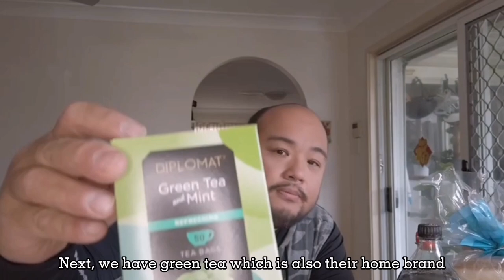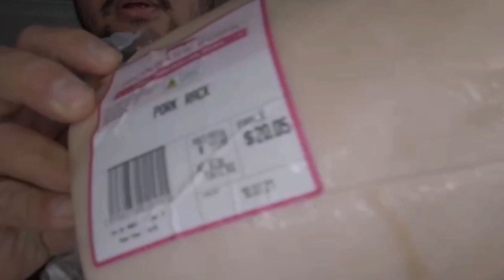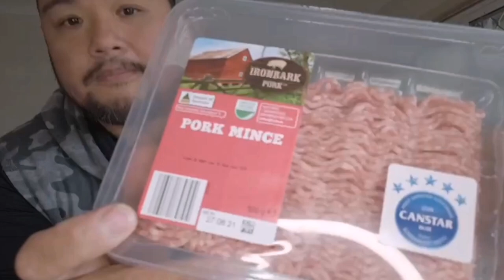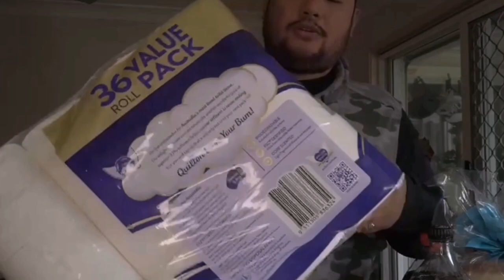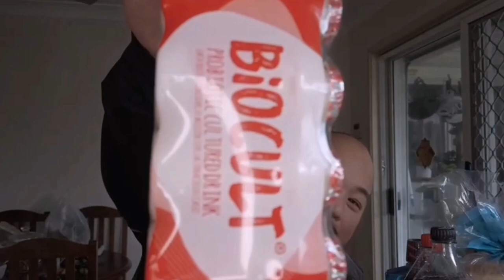Grocery Haul (magkano ang bilihin dito sa Aldi Australia) | Jasper Chan TV